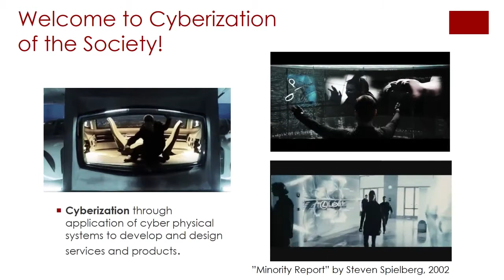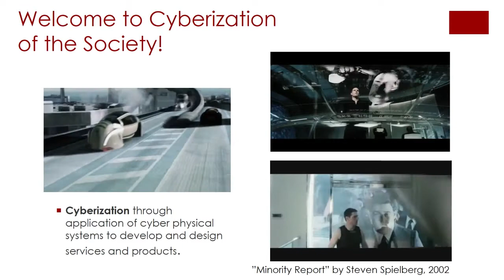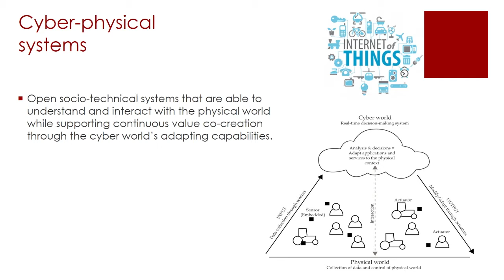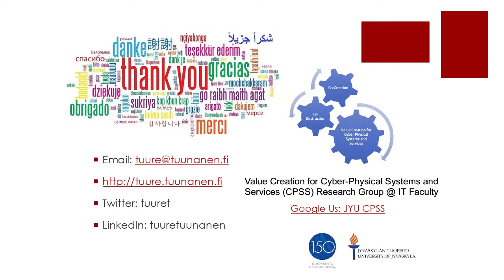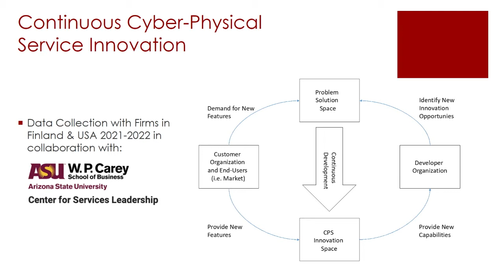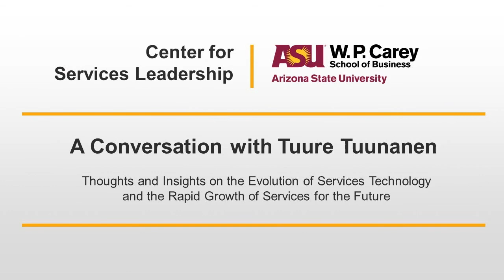A Conversation with Tuure Tuunanen, on the Evolution of Services Technology and its Future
In this webinar, CSL Executive Director Thomas Hollmann and Professor Tuure Tuunanen discuss how services have evolved through the changes in technology over the past 25 years, and how the rapid growth in tech is propelling services into the future. There is Q&A during the webinar for an interactive discussion.